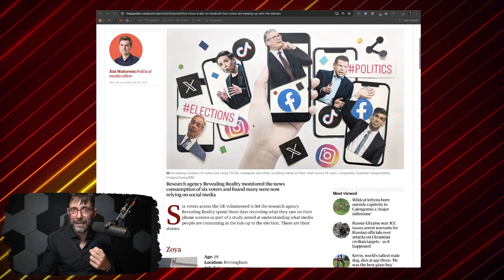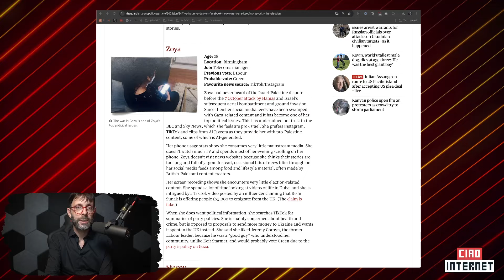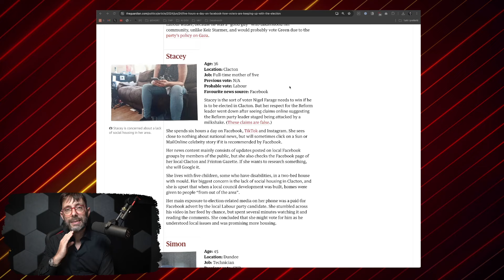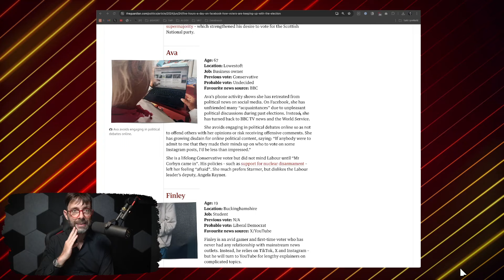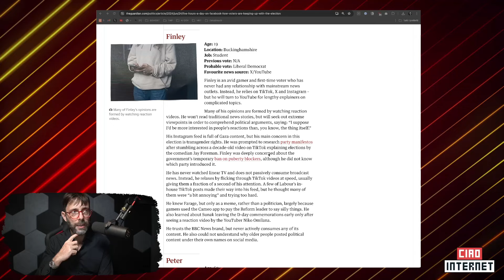Scegliere chi votare con 5 ore di Facebook #1285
Cinque ore al giorno su Facebook possono davvero essere sufficienti per comprendere come e a chi dare il tuo voto?

Ci ha provato il Guardian, seguendo per giorni tutte le azioni online di sei volontari, e oggi raccontiamo la loro storia. Fatta di bolle, di sfiducia nei media e di approvvigionamento di notizie da dove NON DOVREBBERO essere prese.
Per capire come gli elettori stanno usando i social media per formare le loro opinioni politiche, con risvolti francamente inquietanti.